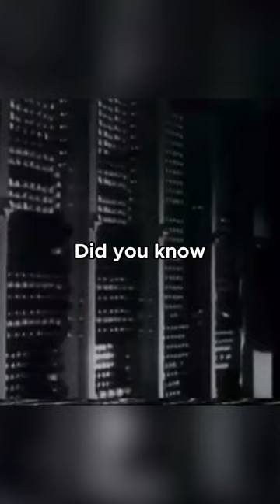Random Fact #17 - ENIAC Computer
Welcome to the channel! In this video there is a random fact that you may not know. So sit back, relax and enjoy the video!

Music from: princecastle - "That's All That Matters To Me" Will Osborne and His Orchestra 1932

Ignore -
Heнужныιе тeги: xxxtentacion, empire, rap, bad vibes forever / empire, hip hop & rap, xxx, look at me, lil pump, music, bad vibes forever, sad, sad!, juice wrld, members only, hope, music video, 2017, hip-hop, the, ski mask the slump god エックスエックスエックステンタシオン、revenge, ?, lj, jmp, hip hop, jocelyn flores, wishing well, ski mask, tentacion, икстентасион, Xxxtentacion tribute, pop, lil wayne, live, wifisfuneral, official, rip, jahseh onfroy, yung bratz, 2019, trap, jahseh, jesus honcho - infatuated (official music video), emotional rap, yung bratz xxxtentaction, elevator, yung bratz xxxtentacion, elevator xxxtentacion, yung bratz lyrics, xxxtentacion songs, infatuated, xxxtentacion yung bratz, yung bratz artist, arms around you song, arms around you, sway lee, arms around you tribute, rap music, pop music, proudcatowner, xxx tentacion, hip hop music, armaroundyou, armsaroundyou, yung bratz rap, yung bratz song, elevator audio only, yung bratz audio only, yung bratz new song, lilpump, swaelee, maluma, pump, xxxtentacion original, miami, новая песня, альбом, новый альбом, cover, клип, плагиат, rauf faik Я люблю тебя, rauf faik альбом, рауф и Фаик плагиат, украли песню,
кавер, рауф и фаик детство, гаpper, murder, cbs 4 news evening, infinite militia, rauf faik,
payo и фаик, rauf & faik детство, детство, рауф Фаик, rauf faik из за тебя, бaйт, xxxtentacion
live, concert, rolling loud, 88rising, tour, denzel c..., save me (audio), eminem rip donald trump,
eminem diss donald trump, втренде, новый клип, украли у тентасьона, тентасьон, rauf faik плагиат альбома,
сбайтили, show, rauf faik плагиат xxxtentacion, оригинал, детство пародия, детство плaгиaт, xxxtentacion -
save me (audio), xxxtentacion leaks, naruto amv, naruto vs sasuke, naruto, amv, save me, xxxtentacion - save me
rappers react, xxxtentacion killed, react to xxxtentacion dead, club, helping, pompano, cinema, hour, one, joey bada$$, the remedy
for a broken heart, heart, broken, - F77, infinity (888), legend's never die, legends never die, 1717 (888), for, remedy,
download, mp3, listen, seamless, video, replay, beats, beat, long, xxxtentacion dead, rip xxxtentacion, tyga, xxxtentaicon fight,
xxxtentacion leak, xxxtentacion leaked, 6ix9ine, justin bieber, 6ix9ine xxxtentacion trollz, 6ix9ine xxxtentacion, 6ix9ine trollz,
xxxtentacion roddy ricch, trollz 6ix9ine, justin bieber la bomba, look at me bass boosted, look at me clean, look at me instrumental,
look at me now, look at me juice wrld, look at me 1 hour, look at me carrie underwood, look at me now clean, look at me now chris brown,
look at me i put a face on wow, look at me now lyrics, sauce!, sauce, onfroy, xxxtentacion if was back, members only vol 4, xxxtentacion
look at me, look at me xxtxtentacion official lyrics, xxxtentacion bmw i8, xxxtentacion bmw, ihaterappers, lore, song, soundcloud, new,
 xxxtentacion - look at me! (audio), hanging, звезды о xxxtentacion, гибель xxxtentacion, r&b, xxxtentacion -
everybody dies in their nightmares (audio),
everybody dies in their nightmares (audio), lil wayne 2019, xxtentacion, xxtentacion - bad! (official music video), mumble, extended,
xxxtentacion 17, xxxtentacion - xxtentacion - bad! (official music video), bad!, skins album, skins, bad, xxxtentacion ?,
hope xxxtentacion, nle choppa, dababy, blueface, don't cry lil wayne, flex, emo, xxxtentacion hope, chill, emotional, riot,
official video, yung dagger dick, moonlight official video, moonlight xxxtentacion, xxxtentacion moonlight, penǝp, батл, рэп-культура,
канье уст, убийство, xxx moonlight, xxxxtentacles, bad vibes, young dagger dick, jah, moonlight, make out hill, makeouthill,
xxxtentcion, the main idea, official music video, рэперы, фейс, bvf, спорткар, разбойное нападение, ограбление, long live jah,
jocelyn flores (audio), xxxtentacion - look at me! / riot (official video), look at me! / riot (official video)